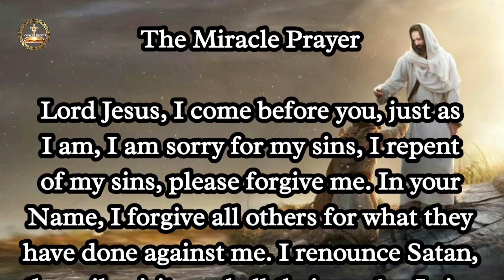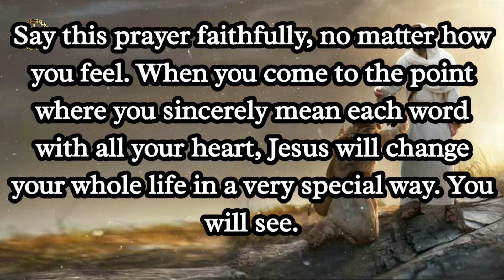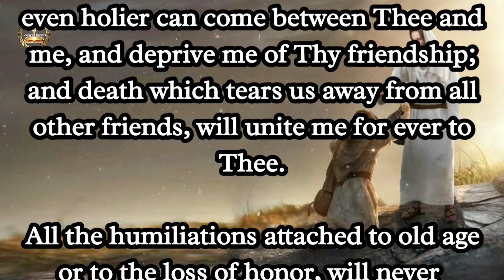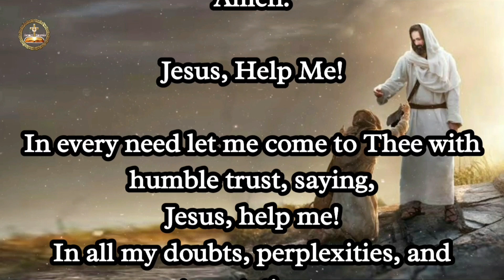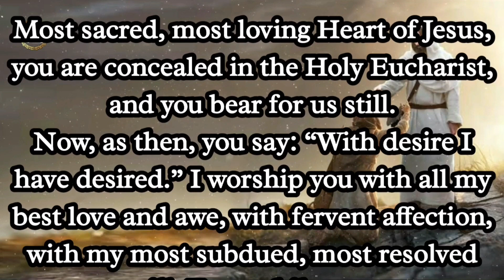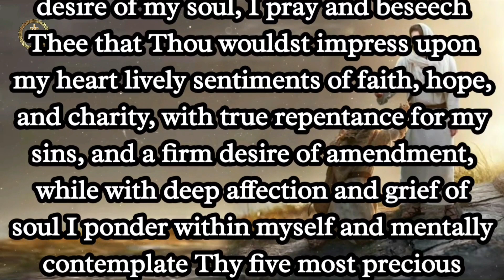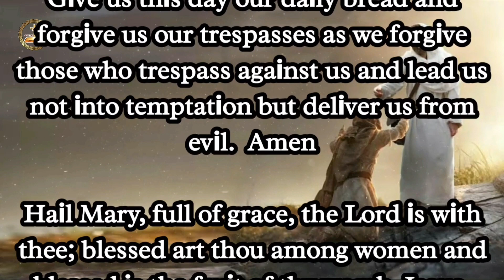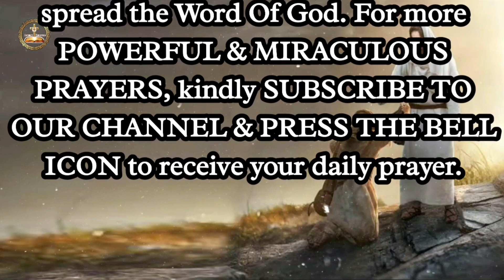Prayer To Jesus For Miracles | Powerful Prayer To Jesus | Jesus Christ Prayer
Love & Peace,

Ancient Devotion